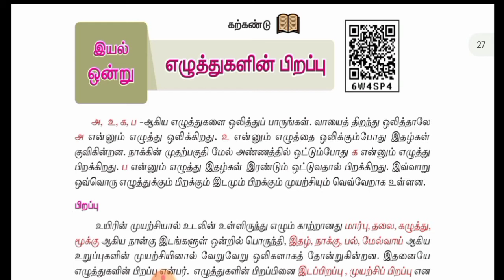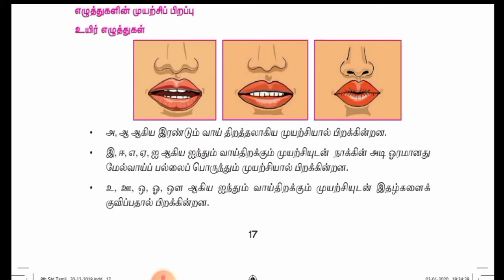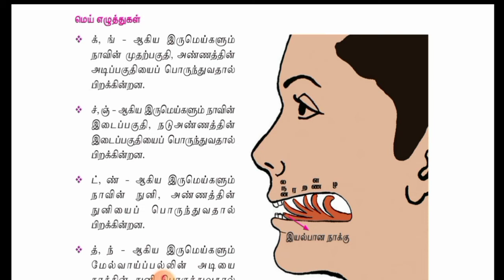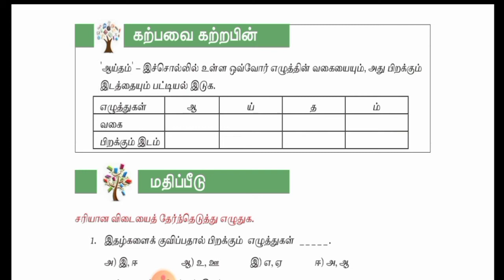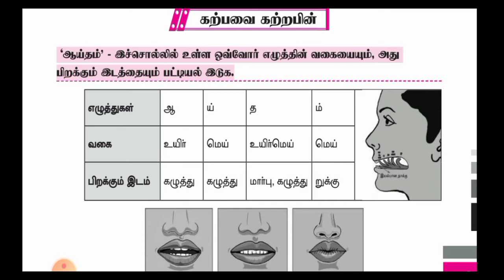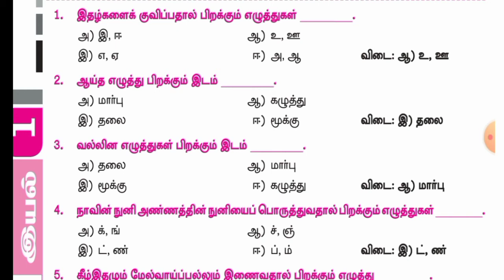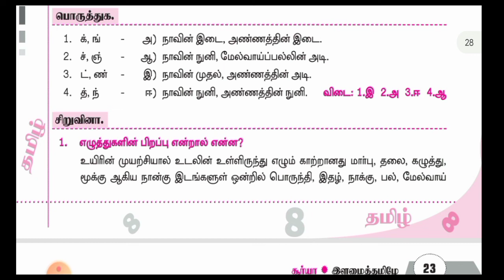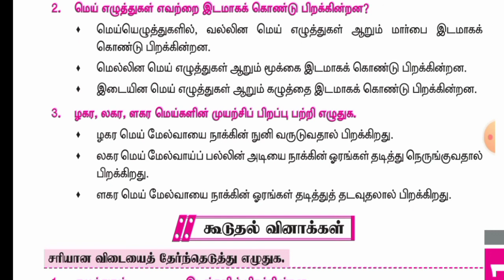8-ம் வகுப்பு தமிழ் எழுத்துகளின் பிறப்பு. BHSS Kumbakonam.